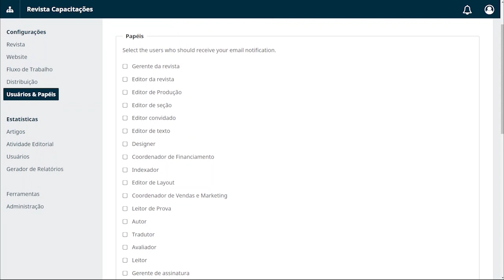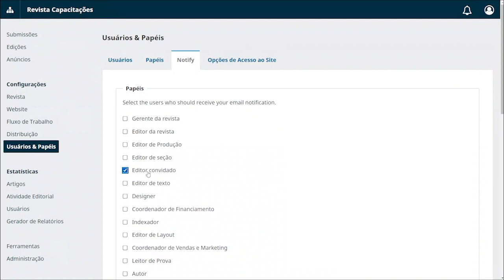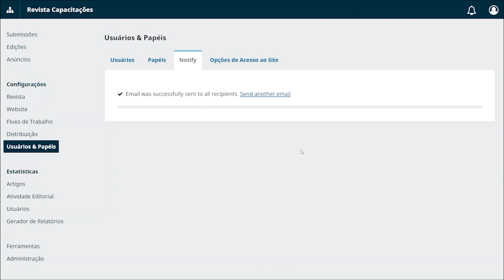Tutorial OJS 3. 3 - Notificar usuários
Nesse tutorial do Open Journal Systems (OJS) na versão 3.3, mostraremos como notificar usuários pela plataforma.